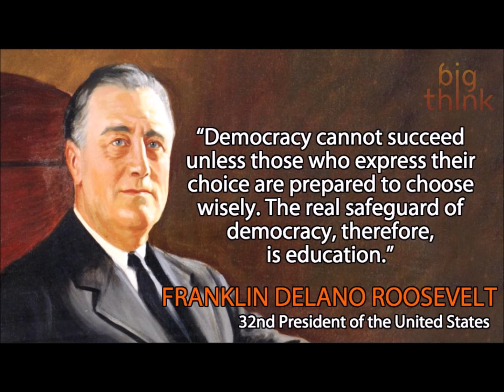Mike Pence and Singing Fly at Vice Presidential Debate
Apparently there is a fly in his ointment!